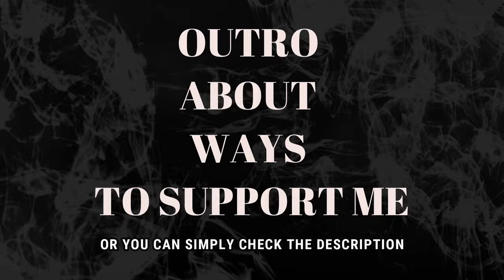SHAMAN / Шаман / Ярослав Дронов — GRAY NIGHT | СЕДАЯ НОЧЬ (REACTION)